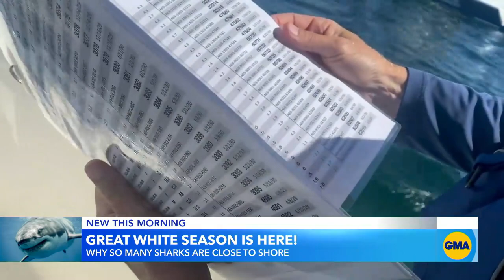Why shark sightings and encounters are on the rise l GMA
ABC News’ Ginger Zee joins scientific researchers from the Atlantic White Shark Conservancy on a mission to track and tag the creatures off the coast of Cape Cod.

Shark sightings, encounters off Long Island coast spark concerns among beachgoers